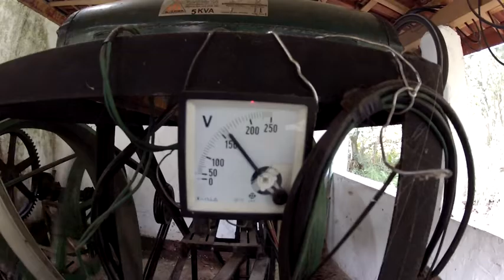free energy water wheel hydro energy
free energy hydro energy is the one of biggest and free source of energy which is using all over the world for getting free energy on large scale as well as small.this is a small water wheel for getting free energy on small scale but this kind of energy is really free and the turbine is  low maintenance.